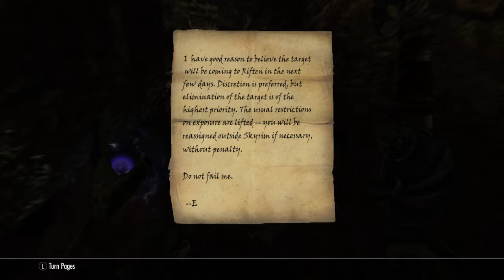Lets Play Skyrim Special Edition - Episode 15 - Translating The Falmer Script!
Welcome to Tamriel, and the land of Skyrim. :D